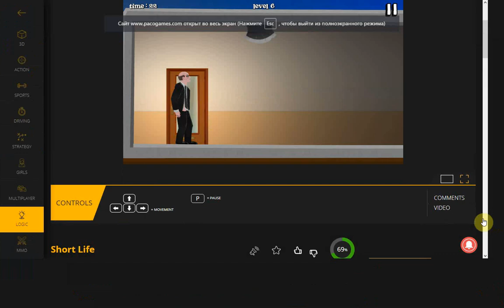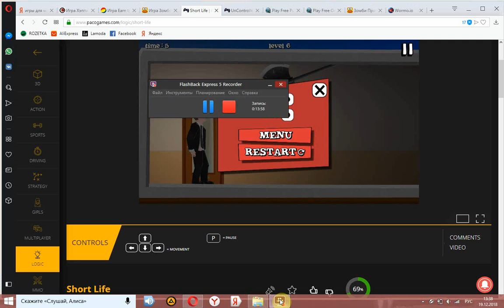Данс SHORT LIFE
Канал DANS представляет мега крутое видео игры SHORT LIFE!